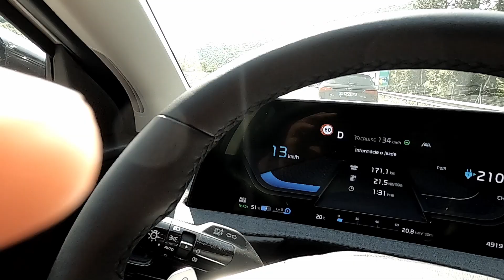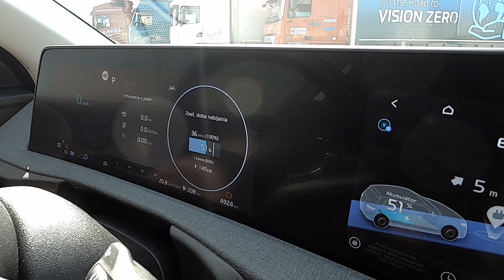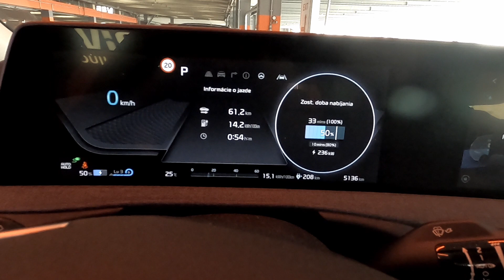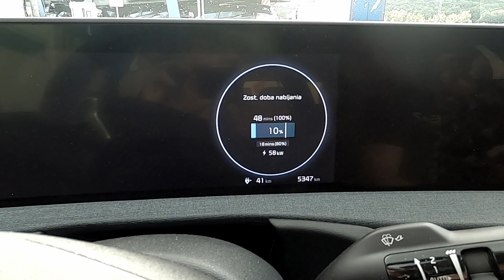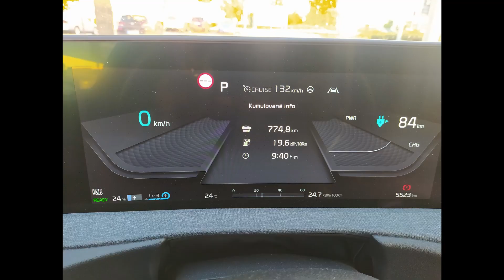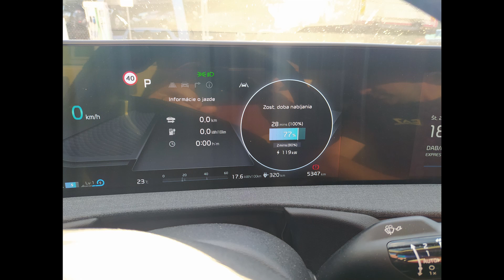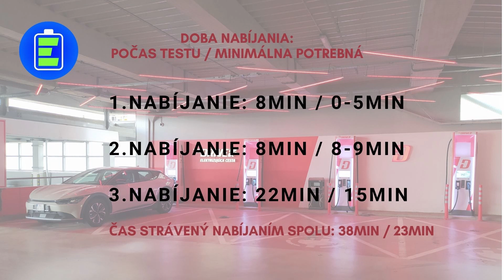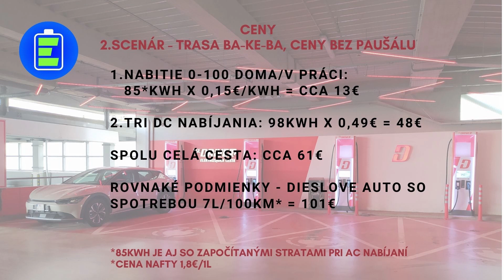TEST: Elektromobil Kia EV6 a trasa BA - KE - BA na čas ? Rovnako dlho ako na spaľovacom aute.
V spolupráci s autorizovaným predajcom a servisom značky Kia - Malacky auto som si vyskúšal, o koľko dlhšie trvá cesta elektromobilom zo západu na východ ako rovnaká trasa na spaľovacom aute. Nie je náhoda, že na túto výzvu poslúžila Kia EV6 (77,4kWh). Toto auto patrí medzi tri najrýchlejšie sa nabíjajúce elektromobily na trhu. Na Slovensku dokáže cestou na východ poskytnúť potrebný výkon iba sieť ZSE Drive, ktorá fungovala výborne aj tentokrát.
Konkrétne časy nabíjaní, maximálne dosiahnuté výkony, merané prestávky a odmeraný čas, kedy sa už posádka musí prispôsobiť autu a čakať na nabíjanie. Toto všetko som zhrnul do krátkeho videa. Na záver porovnanie časov nabíjaní so staršou Kiou eNiro, aby bolo jasné, kam sa elektromobilita posunula za posledné roky.
Po zadaní kódu "elektromobilTV" získate zľavu 10%.

Ďakujem.